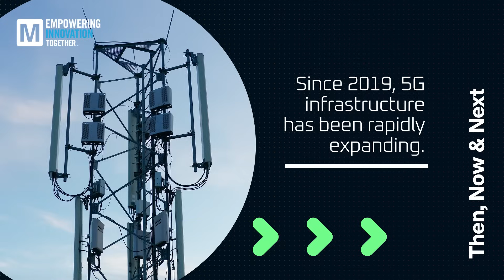Private 5G Networks: Then, Now & Next | Mouser Electronics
Catch up on the tech landscape of Private 5G Networks – where we were, where we are, and where we are going.